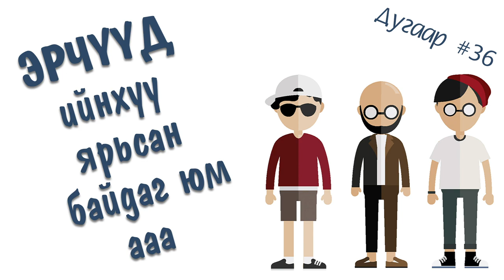Эрчүүд ийнхүү ярьсан байдгийн #36